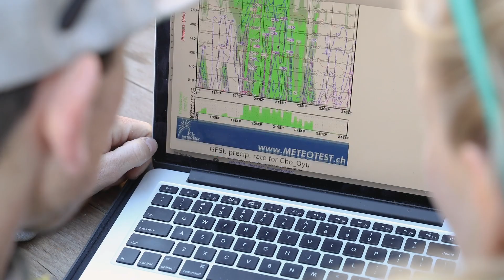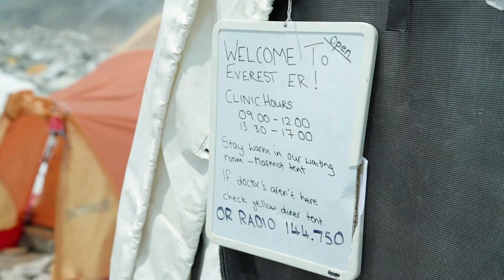How To Mount Everest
Garrett Madison, owner/operator of Madison Mountaineering and Mountain Hardwear Athlete, provides a step-by-step guide to understanding climbing Mount Everest.  Topics include:
 + Everest Preparation:  Technical, Altitude, and Expedition Experience; Training; Choosing a team; Costs
 + Understanding Everest:  Weather; Rope Fixing; Terrain
 + Climbing Everest:  Getting to Base Camp; Acclimatization; The Route; The Summit Push; Getting Down; Responsibility

A Louder Than Eleven production

Presented by Mountain Hardwear
Directed by Jon Glassberg
Produced by Jon Glassberg, Matt Burbach, Garrett Madison, Kurt Hunter
Edited by Jon Glassberg
Video by Jon Glassberg